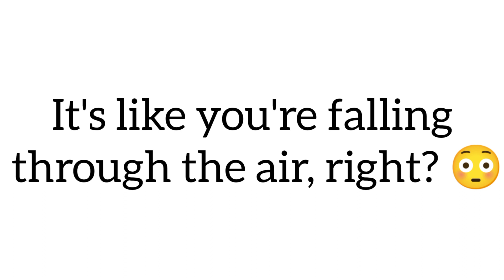This Video will Magically Make You Fall...(Real) 🤯